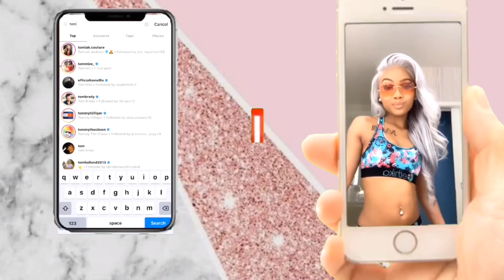BBQ Mukbang | With Family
◦ BUSINESS: @couturee.closet
                  ♡ B E F O R E  Y O U  G O ♡

◦ GOAL : 2.77K

                         ♡ W E  C A N  D O  I T ♡